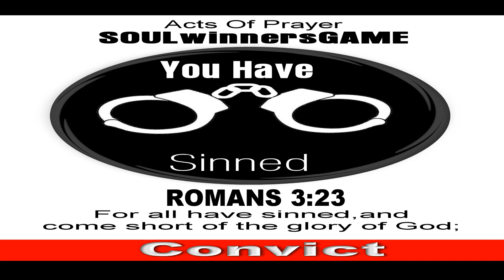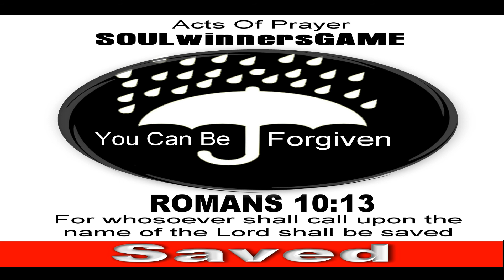soulwinners guide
A Soul Winners must
1. Committed his or her life to Christ
2. Be a good sign post for the gospel with his or her life
3. Accept that man needs the word of God because he is lost.
4. Accept that Jesus Christ is the only saviour from sin
5. Believe in  prayer and in the power of the word of God  to save .
6. Submit to the leading of the Holy Spirit.

The best thing ever known to man by God is to win souls. Jesus said he came to seek and save and without him  we can do  nothing. In the area of soul winning
-''You must be born again''...So Jesus said to Nicodemus as a prerequisite to getting into the kingdom of God
- The experience is infectious. when you get it, anyone Who is around you will catch it and also get born again